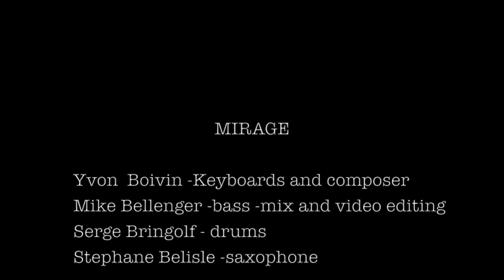MIRAGE / BOIVIN, BELLENGER, BRINGOLF, BELISLE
"Mirage"
Yvon Boivin, Keys & Composition
Mike Bellenger, Bass, Video Editing
Serge Bringolf, Drums
Stéphane Belisle, Tenor Sax / CPO 12.2022